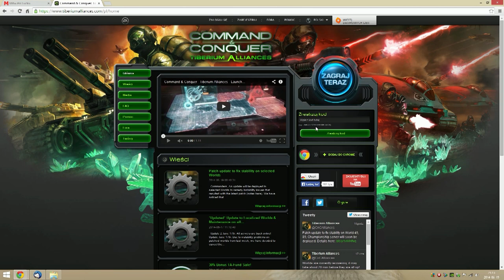NFS World LUBI NAS !